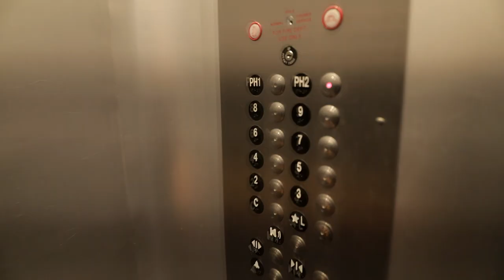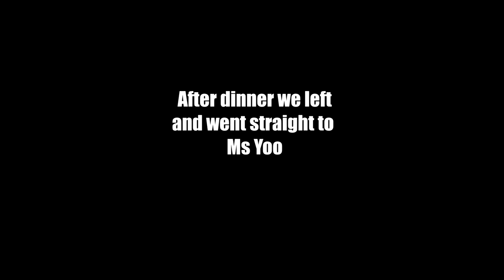LIFE OF A RESTAURANTEUR - VLOG part 3 of 3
SO SORRY PART 3 TOOK SO LONG TO UPLOAD!!

Hi guys! This is my first vlog I have ever done in my life- and because I’m still learning I had my partner Ben help me.  He is very talented and spent the entire day with me to shoot this video - which ended up being quite long so I decided to split it into 3 parts.

Hope you enjoy, and if you have any feedback please let me know as I am new at this!  Also, it’ll motivate me to do more vlog type content.  Any suggestions- would love to hear from you!

A little background on myself:
I am the chef and owner of 3 restaurants- mokbar Chelsea, mokbar Brooklyn and a cocktail bar/restaurant ms.yoo
Also, host a show on Eater - The Kitchen Gadget Test show.